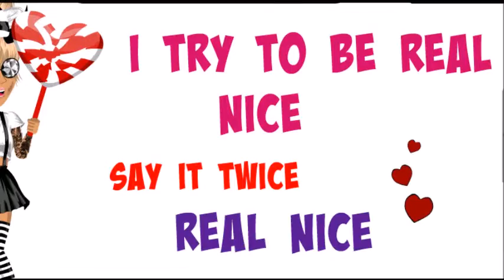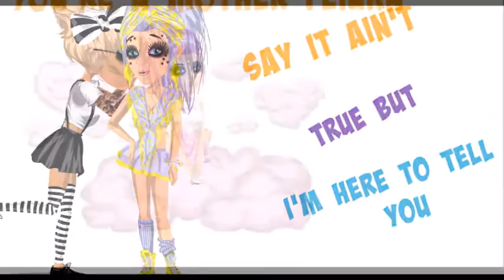You are a Cunt msp (for Tina)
This is for you tina because you really are a cunt.